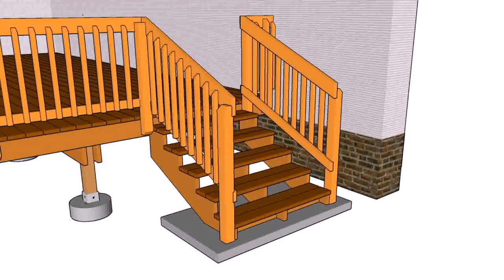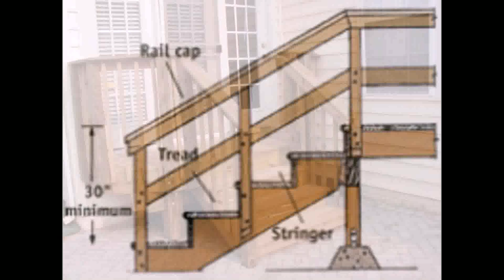Outdoor Deck Stairs Designs - Gif Maker DaddyGif.com (see description)